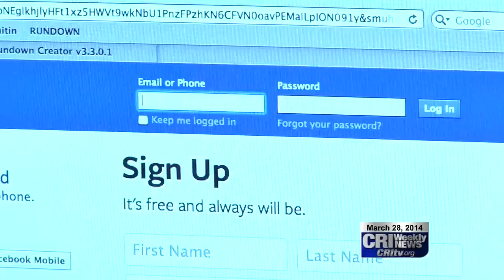Legislators Talk Homeschooling, Bullying And Legalizing Fireworks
Local legislators are considering legalizing fireworks. That was part of the discussion at Eggs and Issues this past weekend. Senator Ken Rozenboom, and State Representatives Larry Sheets and Guy Vander Linden also discussed homeschooling and the anti-bullying bill.